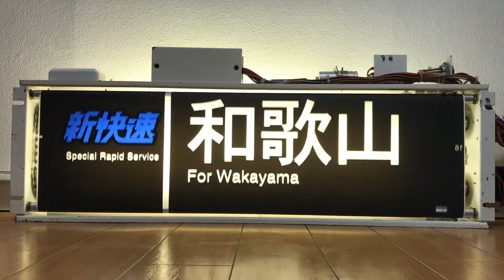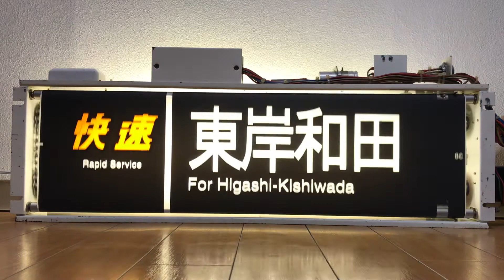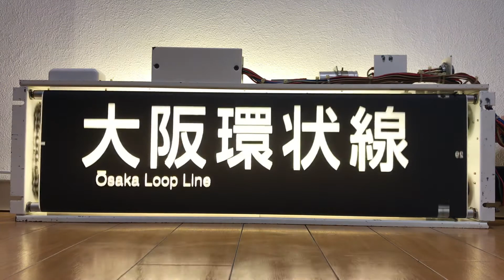【方向幕】103系日根野電車区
103系日根野電車区
01　回送
02　試運転
03　臨時
04　団体
05　新快速
06　快速
07　区間快速
08　普通
09　区間快速｜大阪環状線
10　B快速｜新大阪
11　新快速｜天王寺
12　快速｜天王寺
13　区間快速｜天王寺
14　B快速｜天王寺
15　天王寺
16　新快速｜和歌山
17　快速｜和歌山
18　区間快速｜和歌山
19　B快速｜和歌山
20　和歌山
21　快速｜紀伊田辺
22　紀伊田辺
23　快速｜御坊
24　御坊
25　湯浅
26　快速｜五条
27　五条
28　和歌山市
29　大阪環状線
30　回送
31　杉本町
32　快速｜鳳
33　区間快速｜鳳
34　鳳
35　快速｜和泉府中
36　区間快速｜和泉府中
37　和泉府中
38　快速｜東岸和田
39　区間快速｜東岸和田
40　東岸和田
41　快速｜熊取
42　区間快速｜熊取
43　熊取
44　快速｜日根野
45　区間快速｜日根野
46　日根野
47　快速｜和泉砂川
48　区間快速｜和泉砂川
49　和泉砂川
50　紀伊
51　回送
52　羽衣線
53
54
55
56　JR難波
57
58　和歌山方面　快速｜紀伊田辺
59　和歌山方面　紀伊田辺
60　和歌山方面　快速｜御坊
61　和歌山方面　御坊
62
70

57/70